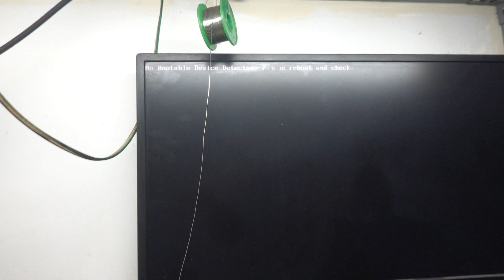Card vga không lên hình kêu tít tit